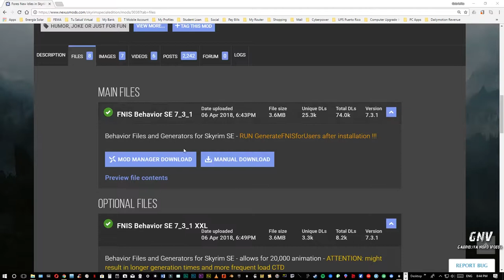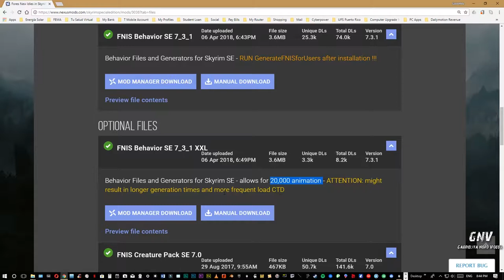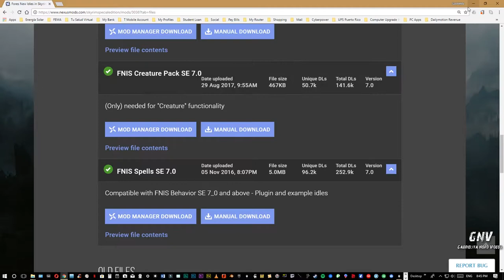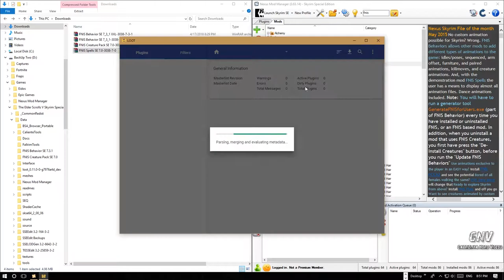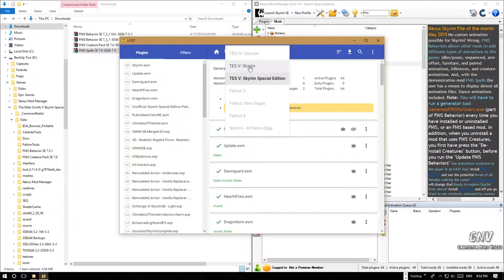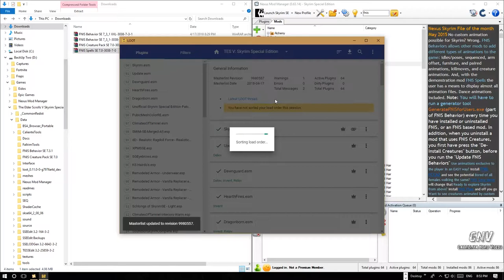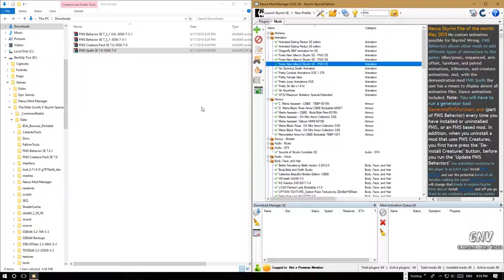Skyrim Instalación FNIS para Skyrim SE [Tutorial]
Enlace